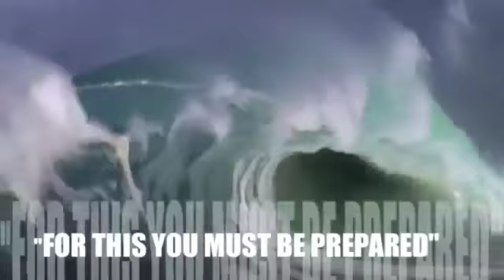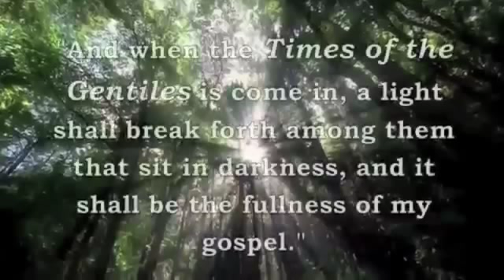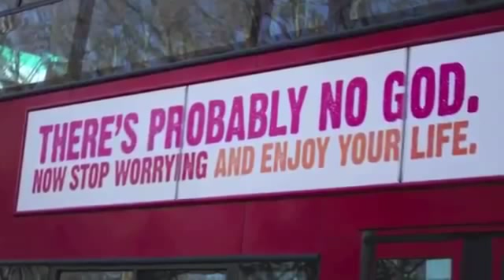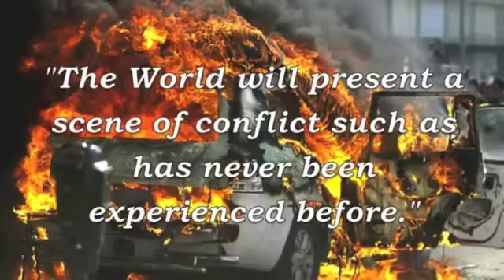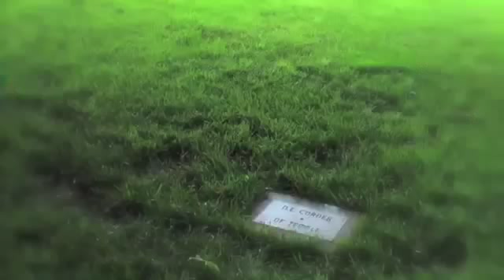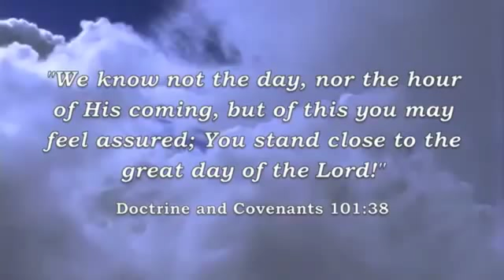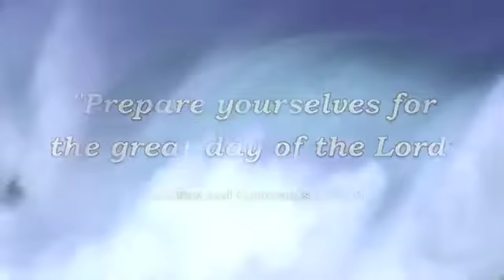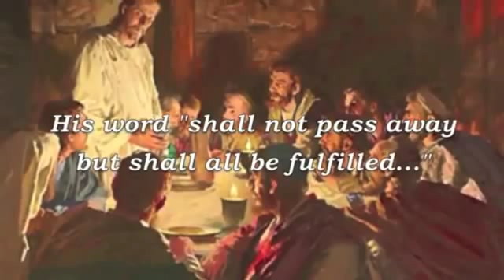Ezra Taft Benson - America's Last Warning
"Only A Matter Of Time" - loaded with over 7.5 hours of evidences and lessons to help teach us about prophecy and revelation regarding the Lord's second coming.
Have faith and fear not! Be Prepared! It is even at our doorstep!

"Only a Matter of Time" is a 7-1/2 hour documentary that covers the Scriptural, Prophetic, Physical, Celestial, Wars, Political, Cultural, and Historical evidences concerning the signs of the times, the 2nd Coming of Jesus Christ, and the Biblically prophesied end of the world.

#2: The information we present is supporting evidence and not official Church doctrine.
#3: These evidences are not intended to GIVE you a testimony, but to strengthen your testimony in the Book of Mormon as the Word of God and Joseph Smith as His chosen Prophet.
#4: We are only human and will... probably... make a few mistakes. Be patient with us.
#5: After we have covered all Book of Mormon related evidences, we will focus on answering other questions members of the LDS Church should have an answer for (such as Biblical evidences, LDS Church History, the Book of Abraham, Polygamy, Blacks and the Priesthood, Creation vs. Evolution, etc)

There shall be signs and wonders in the heaven immediately preceding the "Second Coming of Jesus Christ!"
Up until now, there have been scoffers and critics of the LDS church for suggesting that Jackson County, Mo and Nauvoo Illinois directly coinciding with 2 solar eclipses taking place within 7 years of eachother. Coincidence? I report... you decide!
Courtesy of Mormon Evidence via Jake and Della Hilton - full presentations found - LIKE them on Face Book - SUPPORT this message by buying from our Facebook Store

Note: Please read their disclaimers and prayerfully listen to and read the scriptural evidences as well as the many other signs of the times outlined and explained in their 2 part series altogether (which is closer to 8 hours of hugely beneficial evidences to date)
If you weren't prepared now, you will be as soon as yesterday!